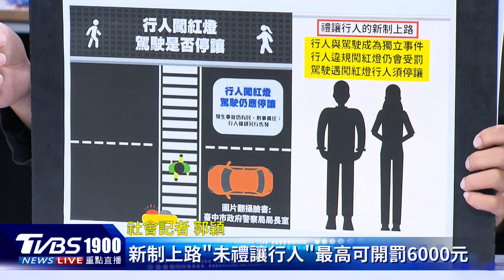台人過馬路 一習慣「先跑後走」 美籍YTR: 馬路過半有特權嗎? ｜新聞"樺"重點PODCAST｜TVBS大搜查線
有一名女子過馬路半途停下抱狗進寵物推車，當時有一名騎士經過，因為怕撞到她急煞慘摔，事後對行人提告，法官認為騎士受傷跟行人違規有因果關係，判女子有期徒刑3個月，可易科罰金9萬；只是在禮讓行人新制上路之後，就算行人闖紅燈，駕駛還是應停讓，行人與駕駛成為獨立事件，行人違規闖紅燈的部分可再開罰。美國籍YouTuber崔璀璨就觀察出台灣行人過馬路時，總會有個習慣就是「先跑後走」，讓她感到非常好奇地表示「請問在台灣馬路過半有特權嗎？」，行人有霸王條款嗎?更多深度討論交給記者記者郭穎為大家解析。